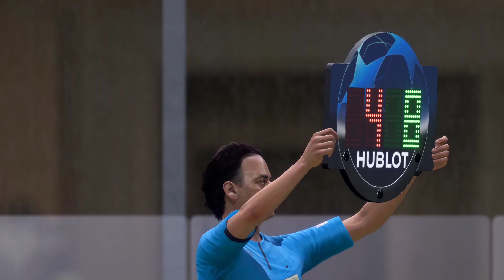FIFA 22 | AC Milan vs Liverpool - Champions League UCL - Full Match & Gameplay